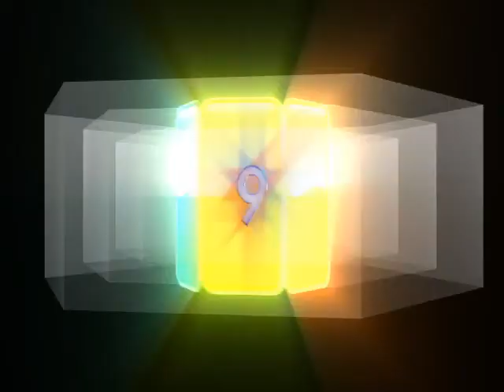Sheryl and Kevin Johnson Wedding Reception and Year Year's Bash